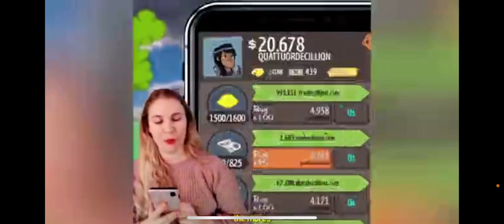My singing monsters f2p part 2